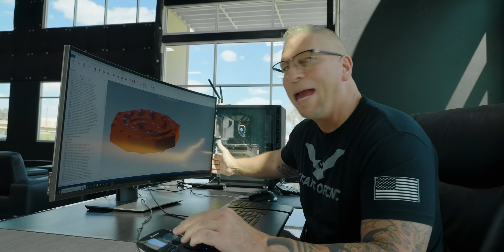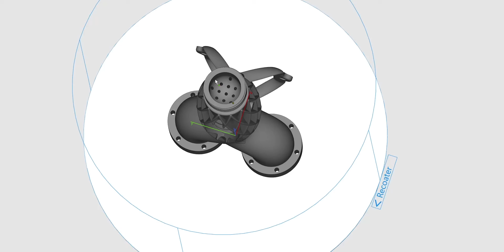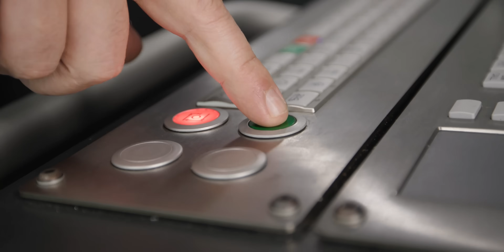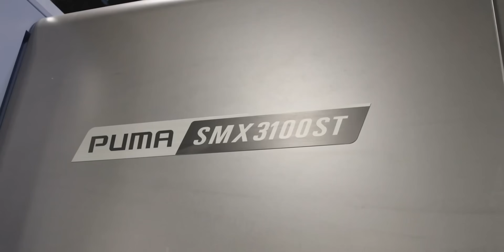We Shipped $50,000 Worth Of Scrap Parts to Our Customer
The Risks are Huge in CNC Machining. Shops often spend months machining parts only to find out that they are out of spec. With customers needing their parts NOW, when do you decide Not to ship parts, which means you will Not get paid?